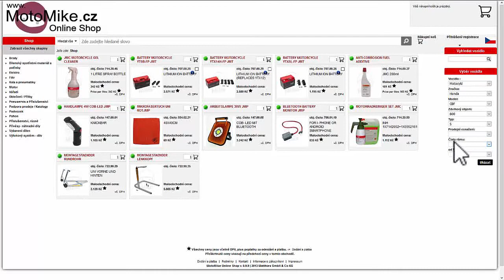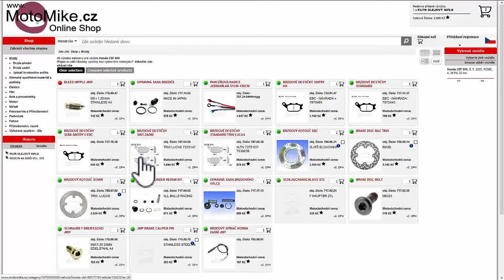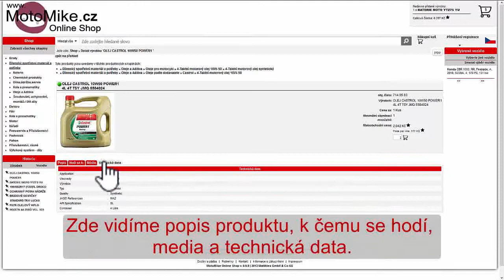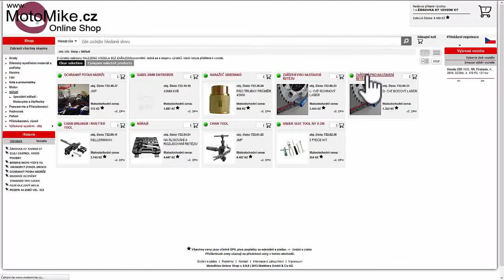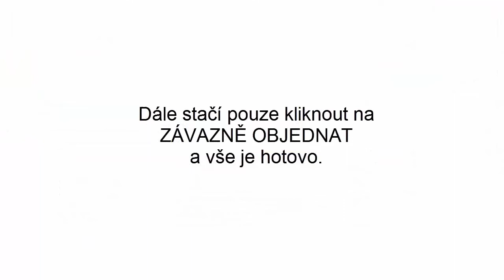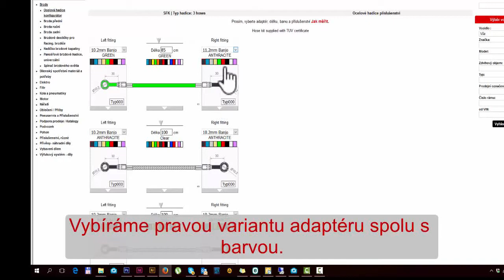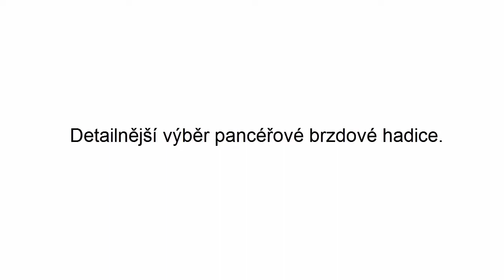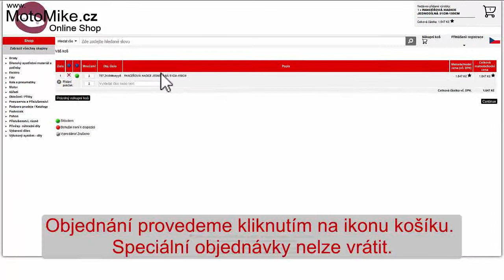Objednávat náhradní moto díly na motomike.cz je snadné, jak na to?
Na videu vidíte jak snadné a rychlé je objednávat přes náš eshop
Jedná se o instruktážní video, které vám pomůže vybrat ten správný a hlavně pasující díl na váš motocykl.